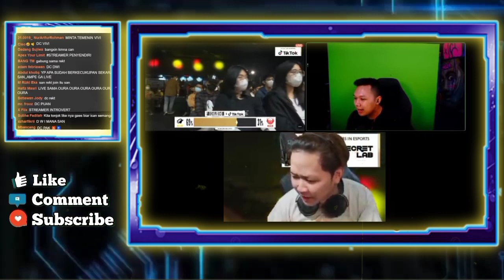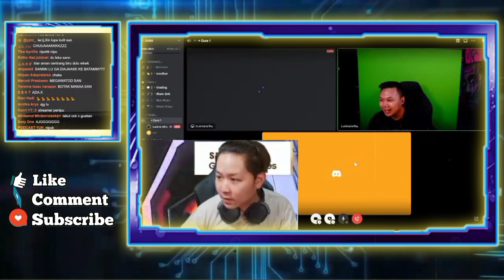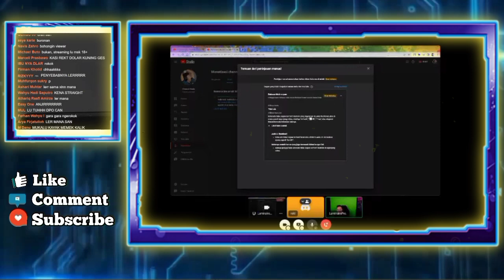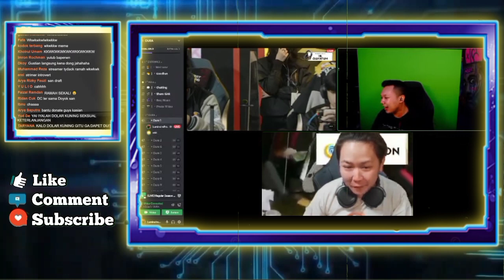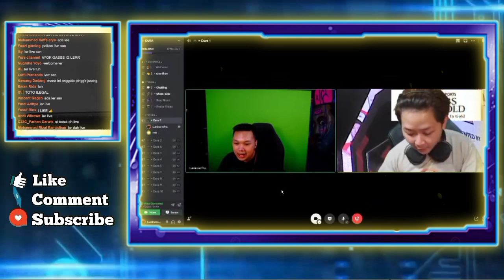Reaksi REKT Liat Youtube Luminaire Kena Dolar Kuning - Luminaire Ngakak REKT Takut Live Bareng KoLer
Reaksi Rekt Liat Youtube Luminaire Kena Dolar Kuning
Rekt Sebut Luminaire Streamer Gak Butuh Uang
Luminaire Ngakak Rekt Takut Live Bareng Ko Ler